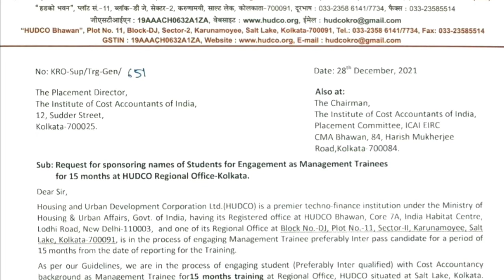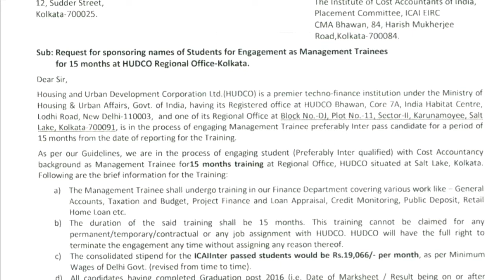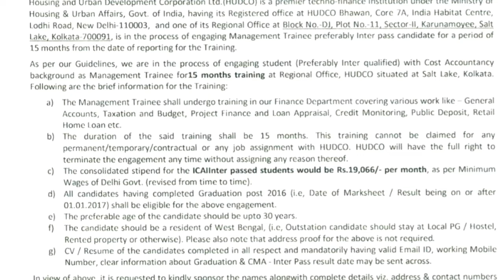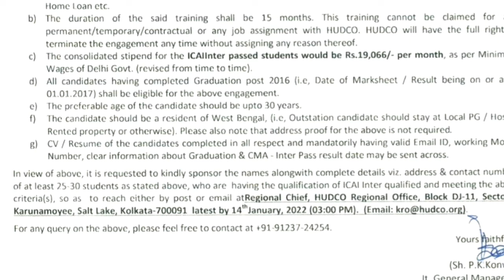HUDCO Job Vacancy For CMA Students 29/12/21 Monthly Salary 19000 | Huge Opportunity For Training